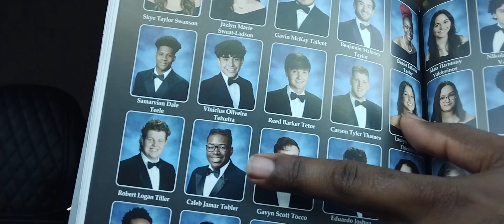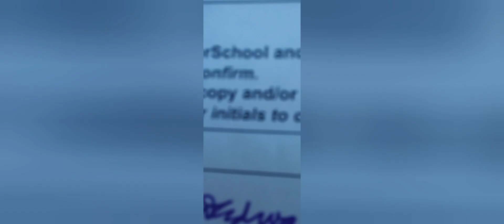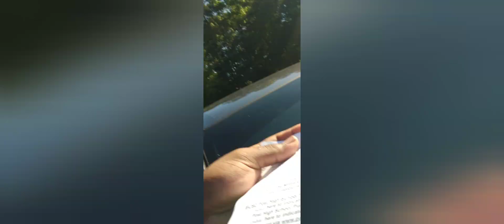My 177th Day as a Senior (Senior Sign Out)